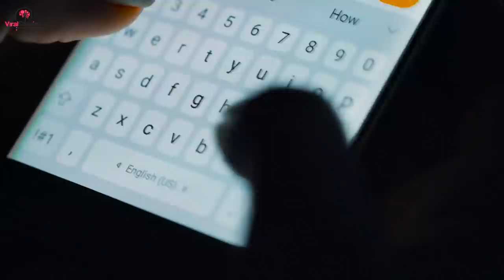After A Bride Realized Her Fiance Was Cheating, She Got the Ultimate Revenge at the Altar